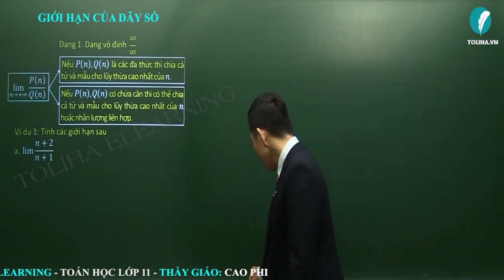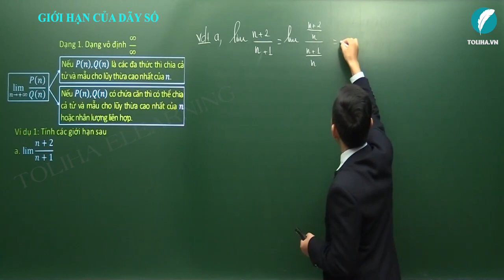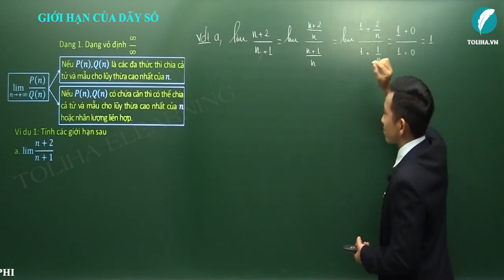Giới hạn của dãy số - Giới hạn - Đại số 11 VD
Ví dụ 1AGiới hạn của hàm số - Giới hạn - Đại số 11 VD
* NỘI DUNG BÀI HỌC:
KIẾN THỨC
I. Giới hạn hữu hạn
II. Giới hạn vô cực, giới hạn ở vô cực

DẠNG 1: 0/0
Phương pháp

DẠNG 2: ∞/∞
Phương pháp + Ví dụ 1A,B,C
Ví dụ 1D
Ví dụ 1E
Ví dụ 1F
Ví dụ 1F
DẠNG 3: ∞ - ∞
Phương pháp + Ví dụ 1 A
Ví dụ 1B
Ví dụ 1C
Ví dụ 1D

DẠNG 4: 0.∞
Phương pháp

DẠNG 5: GIỚI HẠN MỘT BÊN, GIỚI HẠN TẠI ĐIỂM (TRẢI NGHIỆM)
Phương pháp
Ví dụ 1A,B
Ví dụ 1 C,D

- Câu châm ngôn: trên bước đường thành công ko có dấu chân của kẻ lười biếng.
- Quan điểm: Dạy toán là dạy cách tư duy, phân tích
- Số khoá học trên trang: 03